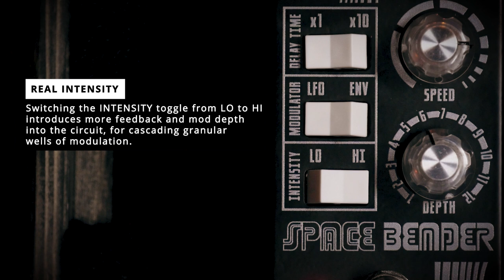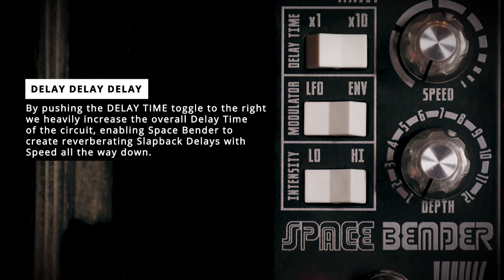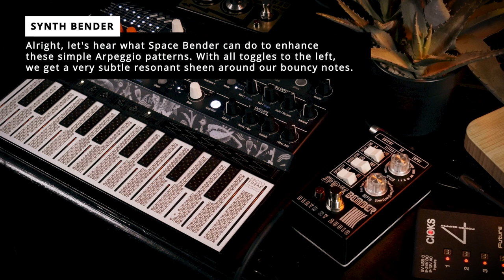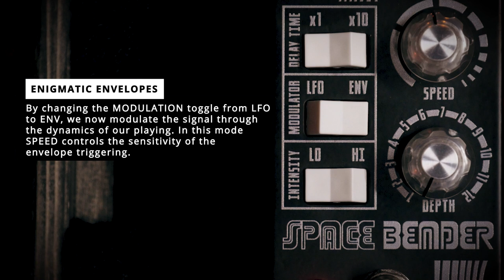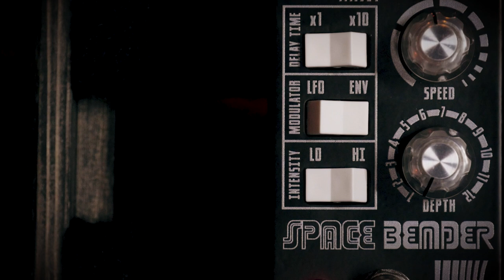Death By Audio Space Bender Demo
Guitar, synthesizer and drum machine demo of the Death By Audio Space Bender. A fantastically addictive modulated interstellar ride.

Space Bender is Death By Audios take on a modulation pedal, but as with anything else Death By Audio, this pedal is about exploring and reveling in the extremes. Hence you’ll find everything from hyper-intense flangers, dreamy chorus tones, modulated delays, hazy cascading ambience, hypnotizing pitch descends and surreal resonance within this retro sci-fi inspired design.

It would mean the world to us if you followed our social channels:

Gear used:
Tonefox Elcaster
Squier Jazzmaster Baritone
Arturia Microfreak
Garageband App for iOS

Amps used:
Hamstead Artist 20 + RT
Fender Deluxe Reverb 65 RI